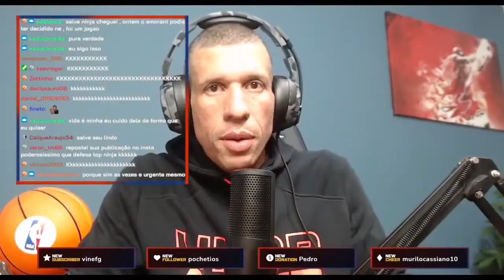TUDO TEM O SEU TEMPO! | Cortes Poderosíssimo Ninja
Poderosíssimo Ninja fala nesse corte de live uma motivação de como tudo tem o seu tempo.